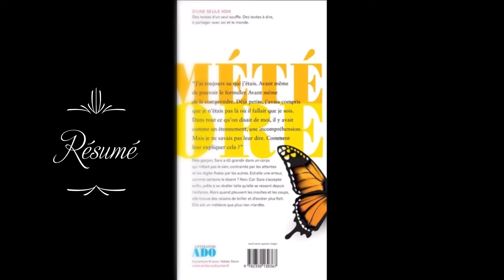Prix Libre2Lire 2022 : Météore d'Antoine Dole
Huit romans ont été sélectionnés par des ados, bibliothécaires, libraires et professeurs parmi les ouvrages de littérature jeunesse publiés en 2020.
Deux catégories de romans : Une catégorie ados et une catégorie ados + pour les romans aux sujets un peu plus sensibles.

Le principe est simple : les ados de 11 ans et plus sont invités à lire un ou plusieurs livres puis à voter en ligne pour leur livre préféré avant le 30 avril 2022
Il est également possible de défendre son coup de cœur littéraire en envoyant une création artistique (texte, vidéo, dessin…) par email à
Les meilleurs textes pourront être publiés sur l’application Bibliomobi.